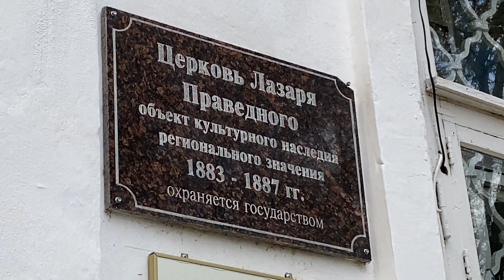Миряне Северяне 22.05.2023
Апатитские и Кировские паломники  посетили один из самых древних и больших монастырей Русского Севера - Спасо-Прилуцкий Димитриев мужской монастырь в Вологодской области, а также побывали у мощей святого Александра Баданина – родственника Митрополита Мурманского и Мончегорского Митрофана. Поездка состоялась при поддержке компании «ФосАгро». Какие эмоции и впечатления получили от путешествия паломники, смотрите в программе «Миряне-Северяне».